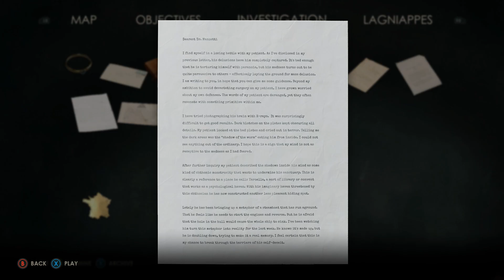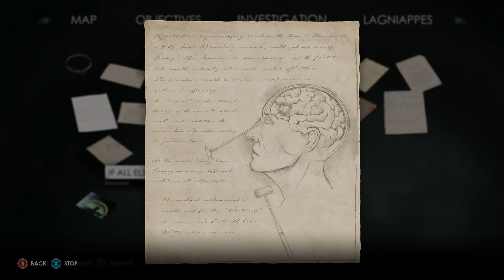Alone in the Dark Gameplay Walkthrough 🎮 Chapter 4 Emily Hartwood: Derceto (Part 05)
REVIEWS:

“Alone in the Dark pays homage to a horror classic with a strikingly familiar and yet utterly fresh retelling of a cult classic. Modernized gameplay, stunning graphics, and a faithful yet expanded retelling of the classic story make Alone in the Dark perfect for fans of the original and newcomers to the series alike.”
9/10 – Try Hard Guides

“It feels like a long, long time since anyone has said this, but the new Alone in the Dark is incredible. The cast of multifaceted characters and unique, chilling environments do wonders to breathe life into this dormant franchise.”
9/10 – GameGrin

“The most faithful and inspired adaptation of the Lovecraftian myth ever conceived (and not just in video games!)”
4.5/5 – Adventure Gamers

A Haunting Tale of Mystery and Madness:

Step inside Derceto Manor, an asylum shrouded in intrigue, guarding a terrible secret. Client Emily Hartwood and private investigator Edward Carnby embark on a harrowing quest for answers; Emily to the mystery of her missing uncle, Edward to the toughest case he will ever face, and both to questions they dare not ask themselves. This re-envisioned classic invites you to explore an unforgettable single player adventure rich with suspense, frights, and revelations that will test the limits of your imagination.

Featuring Hollywood Talent:

Experience some of the greatest acting survival horror has ever seen through the performances of award-winning actors Jodie Comer (Killing Eve, Free Guy) and David Harbour (Stranger Things, Black Widow) in their first videogame roles. Jodie and David’s immaculately captured likenesses breathe life into Emily Hartwood and Edward Carnby, lending a deeply personal aspect to Alone in the Dark’s story that demands it be played twice to get the full experience.

A Tribute to Horror Pioneers:

Rediscover the essence of psychological horror in a game that respectfully nods to its 1992 origin, the game that established the survival horror genre. Alone in the Dark is your gateway to an experience steeped in the atmospheric dread of classic horror, with next-generation storytelling and gameplay. A must-play for fans of twisted tales, nerve-wracking exploration, and desperate combat.

A Story That Challenges Reality:

Envisioned by Mikael Hedberg, acclaimed writer behind modern horror classics “SOMA” and “Amnesia”, Alone in the Dark’s intricate web of mystery delves into themes of trauma, faith, evil, and abandonment. Whether you choose to brave the nightmare as Emily or Edward, you will uncover secrets that defy everything you thought about videogame storytelling.

The developers describe the content like this:

The player fights against monsters with guns and melee weapons. No excessive gore, but violence against non-human enemies is displayed.